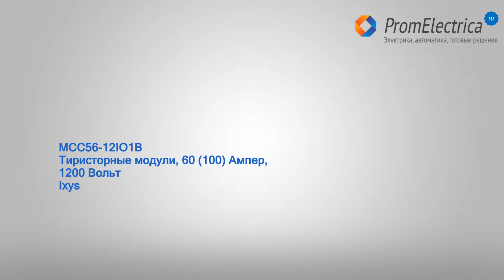IXYS MCC56-12IO1 Тиристорный модуль 60 (100) Ампер, 1200 Вольт, так же заменит MCC56-12IO8 IXYS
MCC56-12IO1 Тиристорный модуль 60 (100) Ампер, 1200 Вольт, так же заменит MCC56-12IO8 IXYS

Технические характеристики MCC56-12IO1:
Корпус: TO-240AA, тиристорный модуль,тиристор+тиристор,аналог тиристора MCC56-12IO8B
Размеры корпуса: 92х20.8х30 мм
Полупроводниковый управляемый выпрямитель, кремниевый управляемый выпрямитель: два (2),управляющие тиристоры,схемы управления тиристорами,регулятор мощности на тиристоре,
тиристор технические характеристики
Напряжение в закрытом состоянии: 1200 Вольт
Номинальный ток в открытом состоянии: 60 Ампер
Максимально допустимый ток в открытом состоянии: 100 Ампер
Максимальный отпирающий ток: 200 мАмпер
Максимальный ток удержания: 450 мАмпер
Ток перегрузки: 1.62 кАмпер